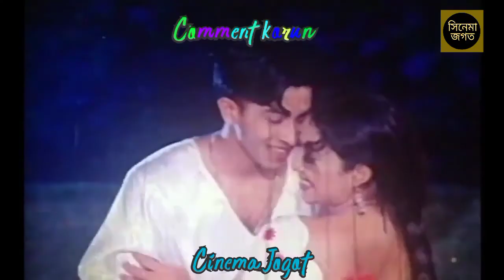শাকিব খান ও শাবনূর জুটির সকল সিনেমার বক্স‌অফিস রিপোর্ট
শাকিব খান ও শাবনূর জুটির সকল সিনেমার বক্স‌অফিস রিপোর্ট, Facebook